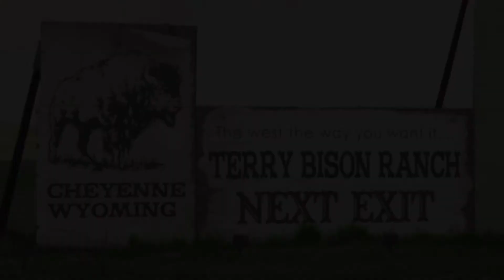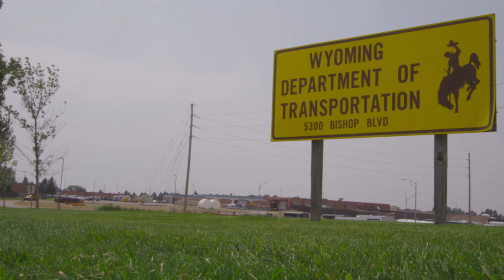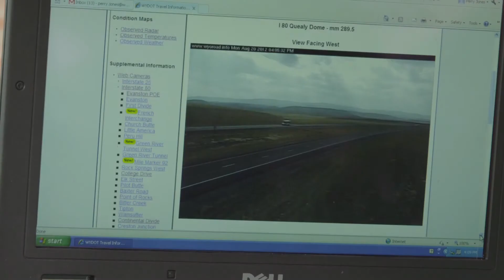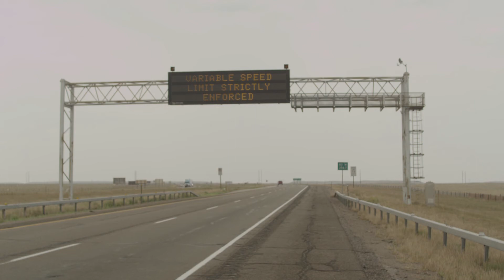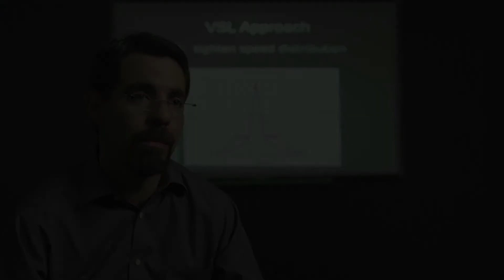Wyoming Highway Patrol - Variable Speed Limit Project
A few years ago, the Wyoming Highway Patrol launched a new initiative called the Variable Speed Limit Project.  The Highway Patrol uses traffic and weather information to remotely control the speed and messaging of the signs minute-by-minute to ensure the safe and smooth flow of vehicles on Interstate 80.  The program has been a huge success, with a 50% reduction in injury accidents and 20% reduction in accidentals overall.